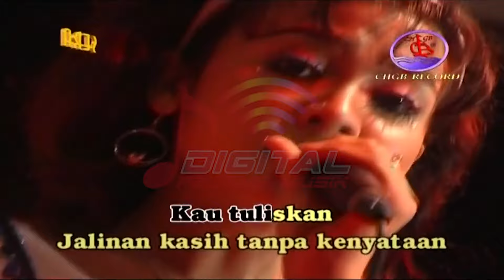Lusiana Safara - Peramal Tua (Official Music Video)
Kumpulan Lagu Dangdut OM Sera MENEKETEHE, goyang dulu yuk bersama lagunya "Peramal Tua"

Di DPM Dangdut Station, kamu bisa temuin lagu-lagu official dari Lusiana Safara dan tentunya lengkap dengan playlistnya!